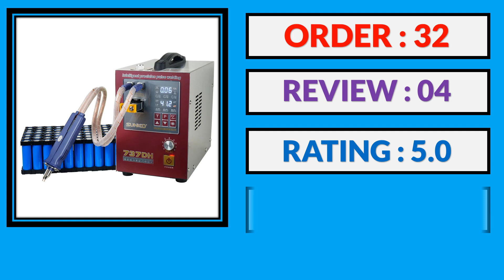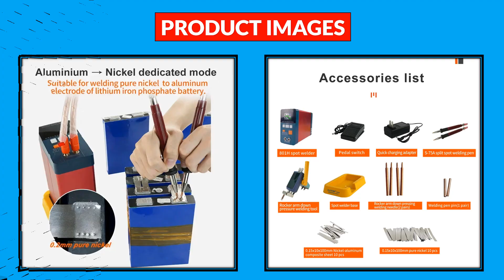Top 5 Best Spot Welding Machine in 2024 From AliExpress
100 Best Spot Welding Machine From AliExpress

5. SUNKKO 737G Battery Spot Welder 1.5KW Digital Display Spot Welding Machine For 18650 Battery Pack Weld Double Pulse Spot Welders

4. SUNKKO 737DH the most popular spot welder for batteries

3. Ultrasonic Plastic spot Welding Machine 700W Plast Welder 28kHz Ultrasonic Welding Equipment car body repair with two nozzels

2. 250 Gears Spots Welding Machine Double Capacitors Energy Storage Dual-pulse Welding 0.3mm Nickel Sheet 18650 Battery Spot Welder

1. 3500A 801H High Current Pulse Spot Welding Machine Lithium Iron Phosphate Batteries Can Be Welded Welding Aluminum And Nickel